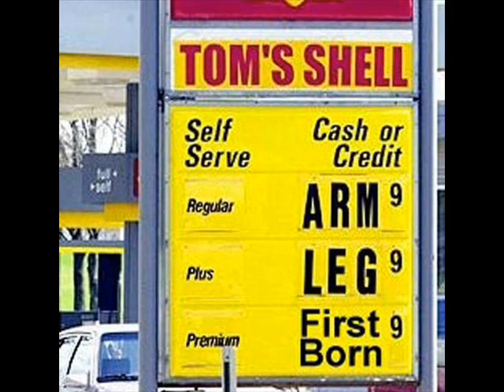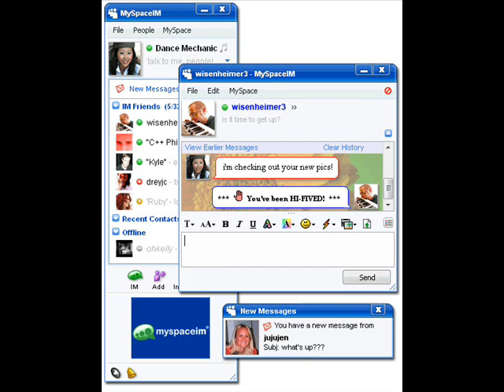Generation Y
A mash-up of all things Generation Y. For honors english class.